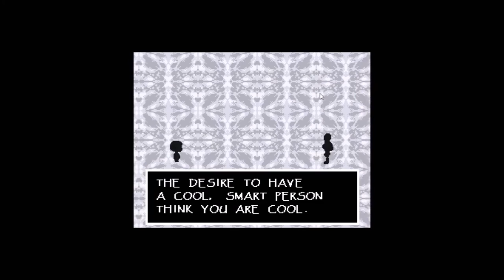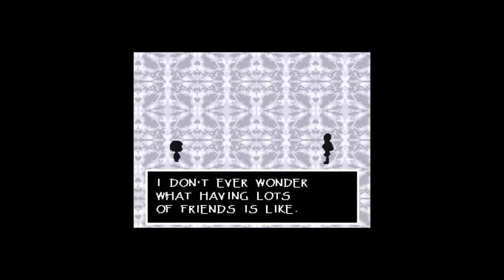UNDERTALE PACIFIST #03 ITA - Papyrus, capo della guardia reale